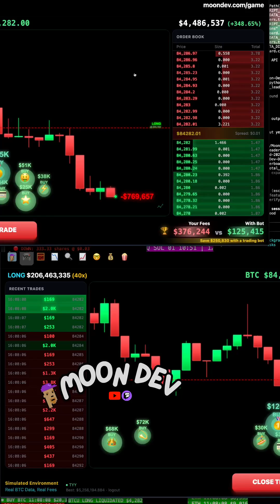this clip follows a trader who calls himself a moon tard as he explains how hard it is to stay disci